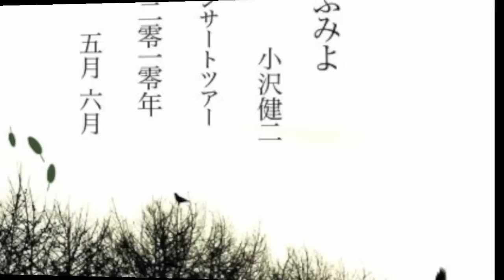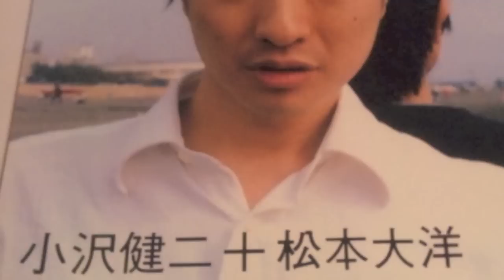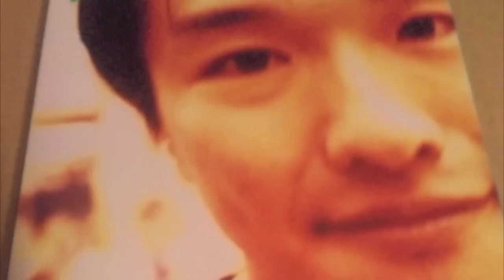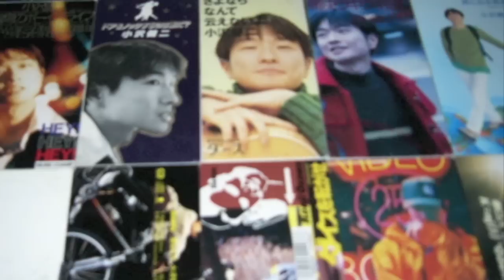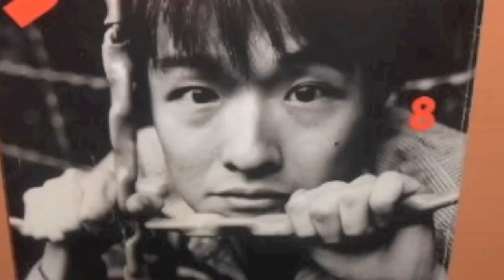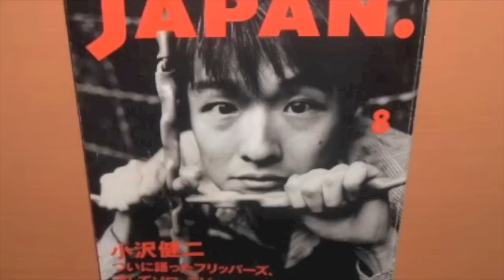「声たち」小沢健二 ♈ voices/ kenji ozawa ♈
2006. a japanese poet or a pop-star.